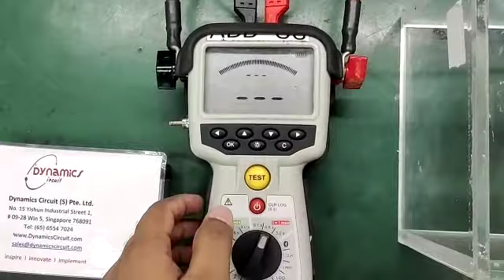Megger MOM2, Micro-Ohmeter Repair and Calibration by Dynamics Circuit (S) Pte. Ltd.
Megger MOM2 Hand-Held 200 A Micro-Ohmeter designed to measure the resistance of circuit breaker contacts, bus-bar joints and other high-current links. This product is designed with safety, ease of use and versatility in mind.

Megger appointed Dynamics Circuit (S) Pte. Ltd. as their service center for South East Asia and have been trained in all Megger various locations including. Comprehensively trained engineers will perform all the services. We have you covered locally.
  • Megger, [formerly Bakers Instrument], Colorado. USA.

Dynamics Circuit (S) Pte. Ltd. is certified ISO 9001:2015 and Accredited IEC 17025 LAB serves with total confidence.

15 Yishun Industrial Street 1, #09-28 Win 5,
Singapore 768091.